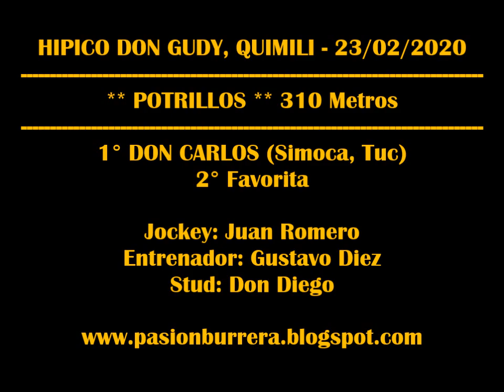DON CARLOS, Quimili (23-02-2020)